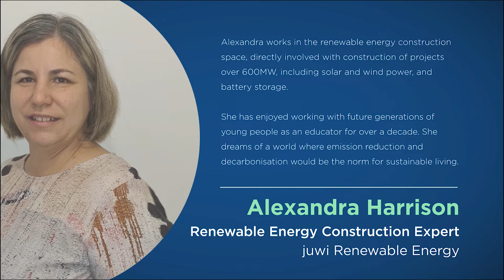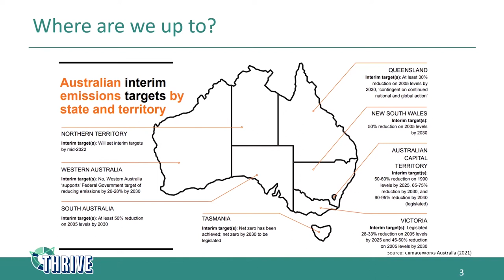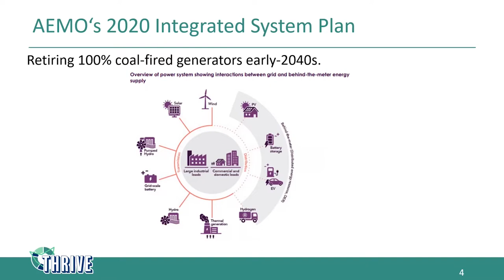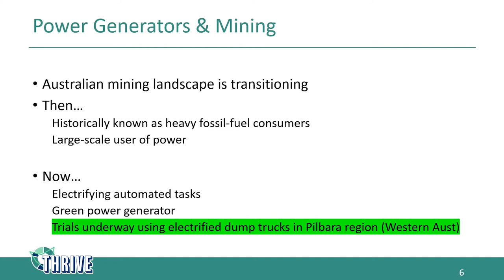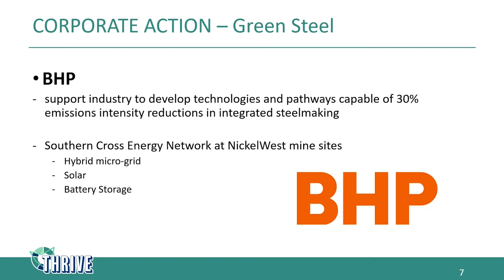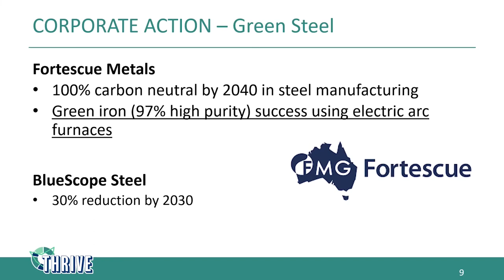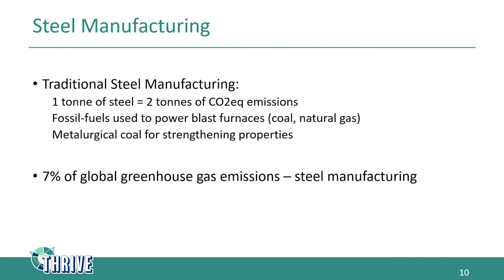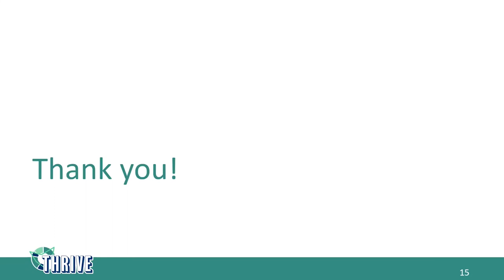Decarbonising Mining and Steel Manufacturing | Featuring Alexandra Harrison | THRIVE Webinar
Alexandra works in the renewable energy construction space, directly involved with construction of projects over 600MW, including solar and wind power, and battery storage.

She has enjoyed working with future generations of young people as an educator for over a decade. She dreams of a world where emission reduction and decarbonisation becomes the norm for sustainable living.

This is the first part of this webinar presentation, a Q&A session came after this.

This presentation was from the November 2021 THRIVE Webinar. Every month, we gather experts on the issues that affect our world and give you the chance to discuss with them about how to make a thrivable world.